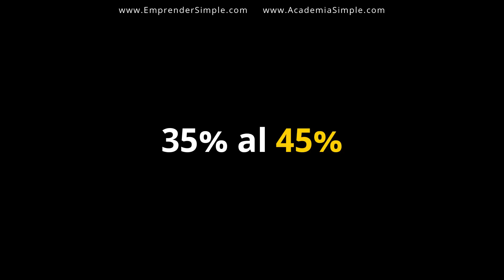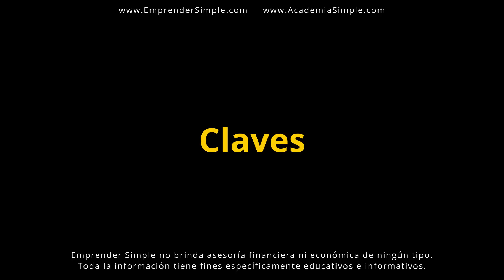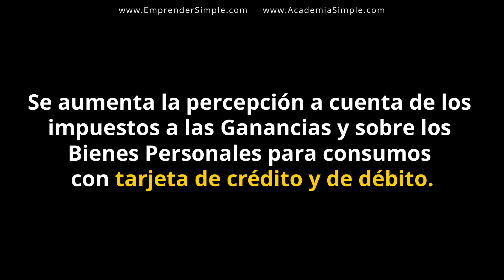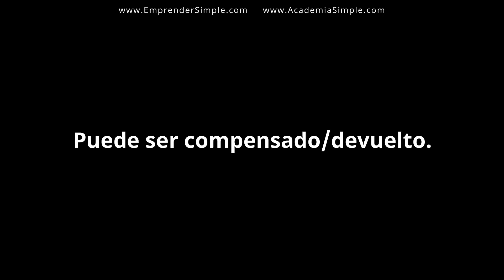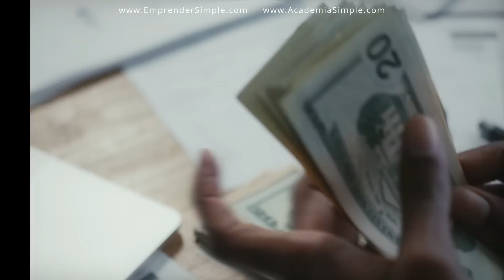DÓLAR TARJETA ¿Cómo Evitar el CEPO? I Emprender Simple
🚀 ¿Cómo evitar el CEPO al Dólar Turista o Dólar Tarjeta?

En este video explico cómo solucionar el cepo al dólar tarjeta o dólar turista y también cuáles son los puntos claves del impuesto a las ganancias y bienes personales que se aplica.